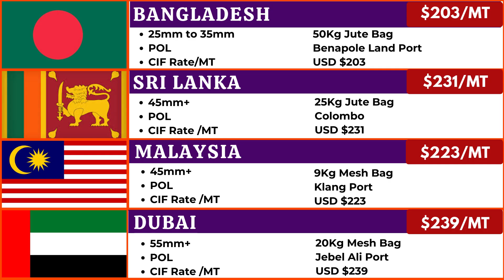15 July 2020 | Today Export Rate | Nashik Onion